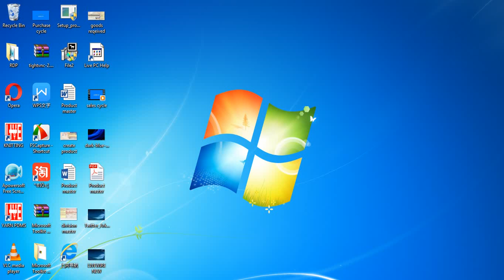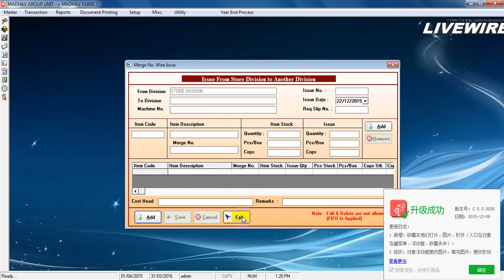Livewire erp - issue from store t o Production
Functional video